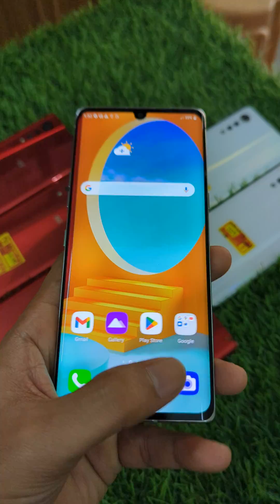LG VELVET 5G, 6/128GB @ BEST RATE IN THE MARKET. WA 6369292772. DELIVERY ACROSS INDIA.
LG VELVET 5G, 6/128, SINGLE SIM.
FRESH NEW CONDITION, IMPORTED STOCK.
IT SUPPORTS ALL INDIAN SIM EXCEPT VoLTE (JIO)*

ONLY MOBILE Rs 14000

17.27 cm (6.8 inch) CURVED Full HD+ Display
48MP + 8MP + 5MP | 16MP Front Camera
4300 mAh Lithium Polymer Battery
Fingerprint (under display, optical), accelerometer, gyro, proximity, compass, barometer

QUICK BOOKING